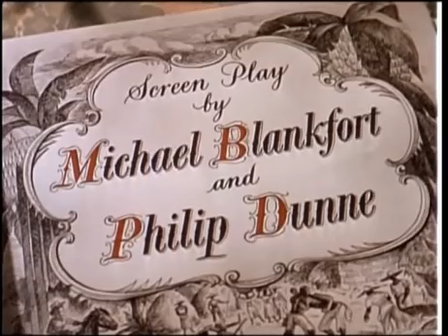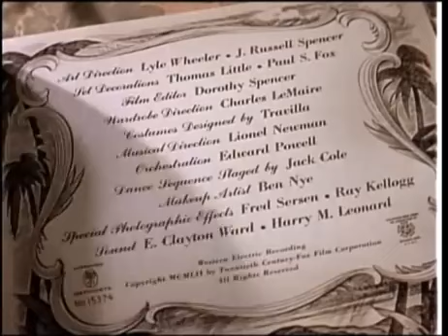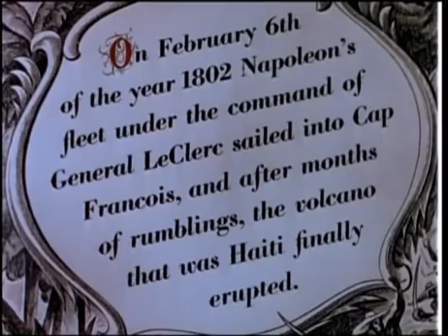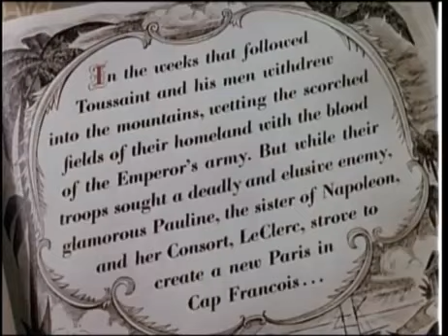Lydia Bailey (1952)